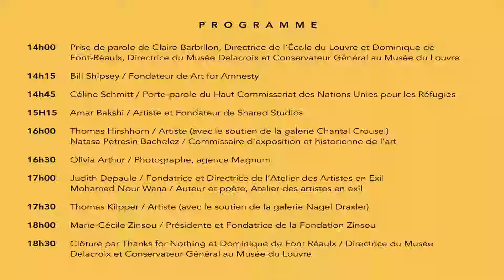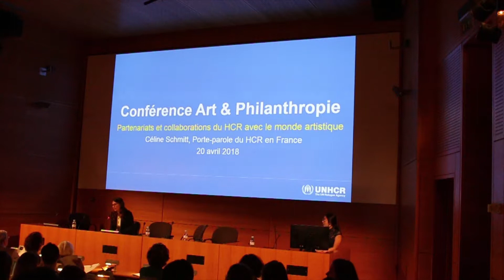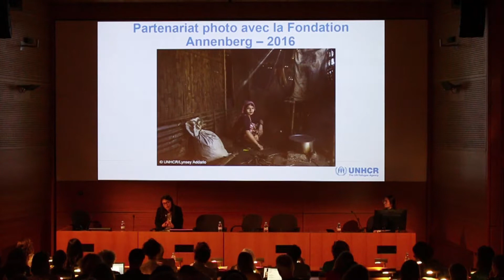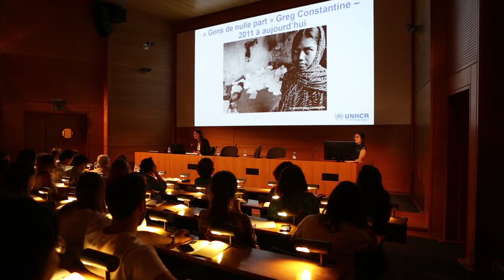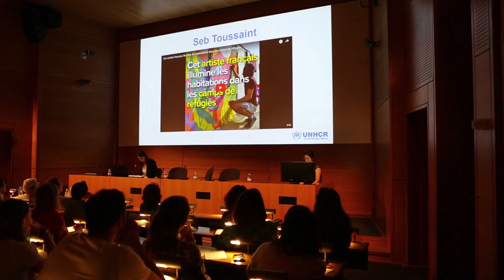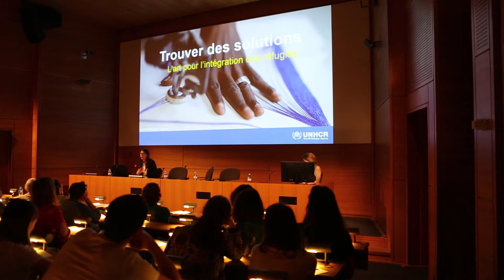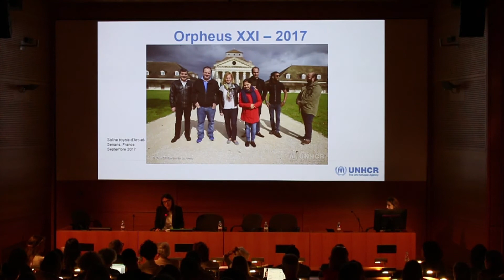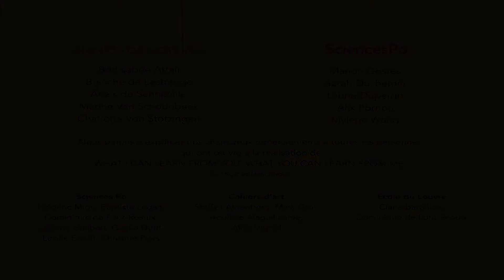Céline Schmitt, HCR / What I Can Learn From You, What You Can Learn From Me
« Partenariats et collaborations du HCR avec le monde artistique » : Présentation de Céline Schmitt, Porte-parole du Haut Commissariat des Nations Unies pour les Réfugiés (HCR)

What I Can Learn From You, What You Can Learn From Me - Conference Art et Philanthropie organisée par Thanks for Nothing, Sciences Po et Cahiers d'art, à l’Ecole du Louvre, Vendredi 20 avril 2018.